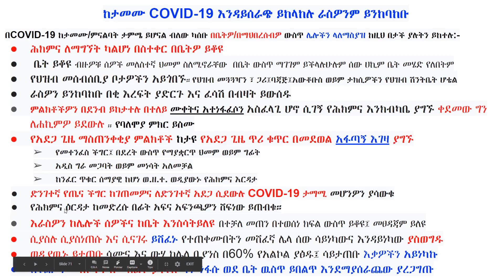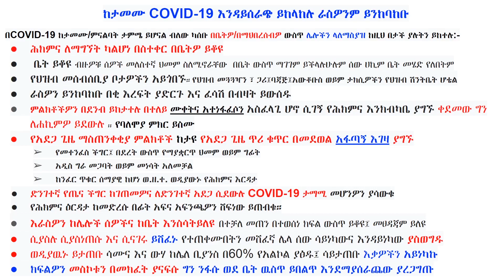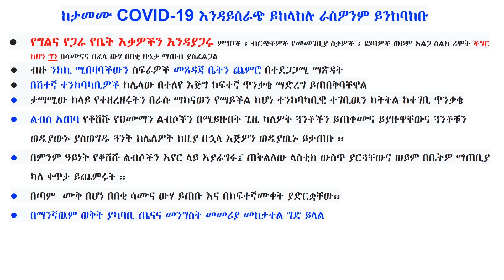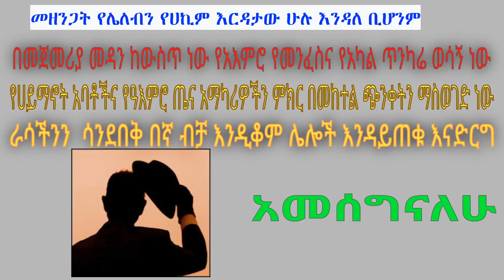በቤት ውስጥ የኮቪድ 19 ታማሚ እንክብካቤና ጥንቃቄዎች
ኮሮና ቫይረስ ሰፊ ቤተሰብ ያለውና ከቀላል ጉንፋን እስከ ከባድ የመተንፈሻ አካል ህመሞች ሊያስከትል የሚችል አደገኛ ቫይረስ ሲሆን በ2012ቱ የመካከለኛው ምሥራቅ የመተንፈሻ አካላት ሲንድሮም (MERS - CoV) እና የ2003ቱ ከባድ የመተንፈሻ አካላት ህመም ሲንድሮም (SARS-CoV) ባስከተላቸው መጠነ ሰፊ ጉዳቶች ይታወቃል። ኮሮና ቫይረስ ዞኖቲክ ነው ፣ ይህም ማለት በእንስሳት እና በሰዎች መካከል ይተላለፋል።
አዲሱ ሳርስ ኮቭ2 (SARS Cov2) ቫይረስ ከዚህ ቀደም በሰዎች ላይ ተከስቶ የማያውቅ  አዲስ ዝርያ ሲሆን ባሳየው ፈጣን ስርጭትና መጠነ ሰፊ ጉዳት የዓለም የጤና ድርጅት አህጉርዘለል (pandemic) መሆኑን አውጆአል። ስለዚህም ትክክለኛ መረጃ  ለሕብረተሰባችን በሚገባው ቋንቋ አቅልሎ ማቅረብ አስፈላጊ ሆኖ ተገኝቶዋል። ጥያቄዎችን ብትልኩልኝ ለማቀርበው መረጃ ያግዘኛል። እርማት እና ገንቢ ሂሶችንም ለመቀበል ዝግጁ ነኝ። ጊዜዬንና ጉልበቴን አጥፍቼ ማዘጋጀው ለገንዘብ ወይም ለመታወቅ ሳይሆን ለህዝቤ የተቻለኝን አስተዋጽኦ ለማድረግ ስለሆነ ለህዝብ እንድታደርሱልኝ በትህትና እጠይቃለሁ። አመሰግናለሁ!!